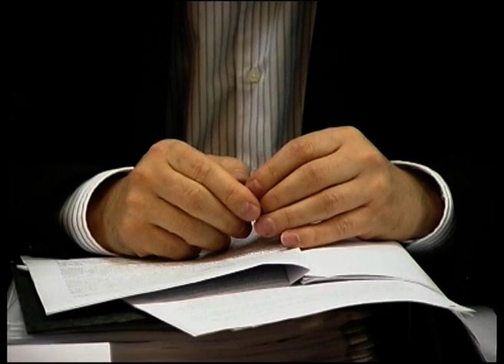Алтынбек Сарсенбаев о Хабаре, Дариге Назарбаевой и выборах президента